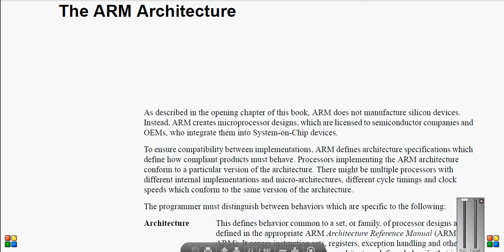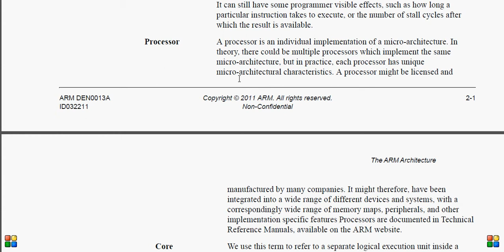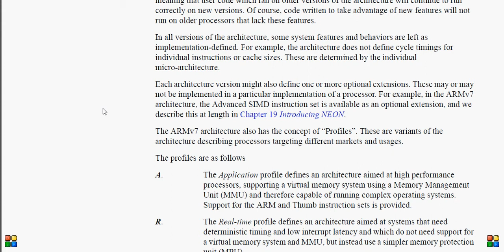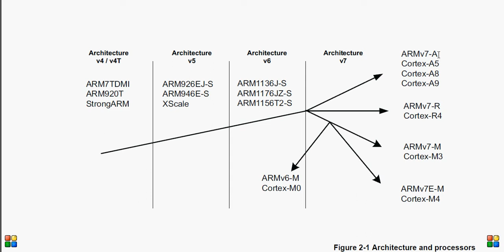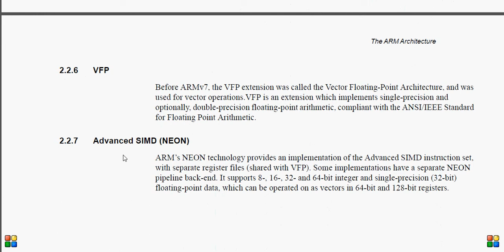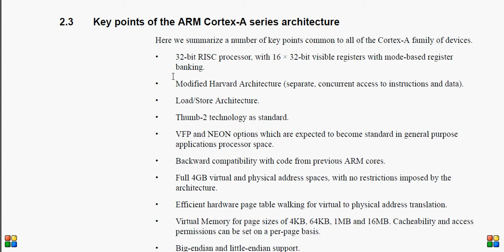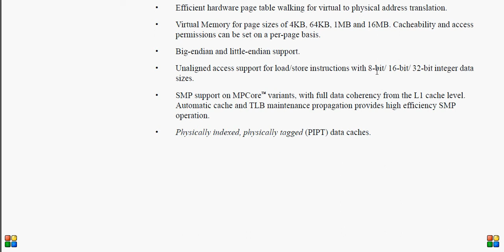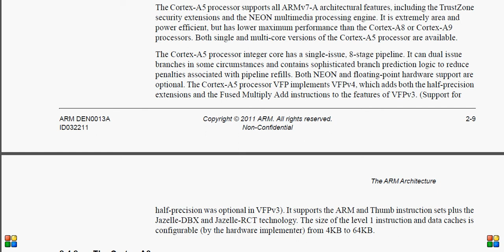overview of ARM architechture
overview of ARM architecture with an example of cortex-A.